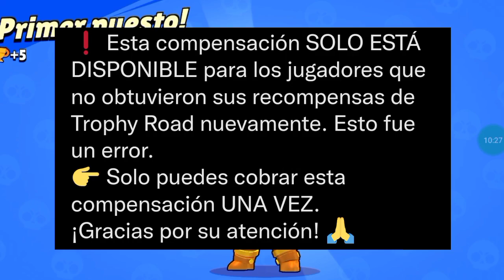¡LA VUELVEN A LIAR! NUEVOS BUGS EN BRAWL STARS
Que pasa gente!! Espero que les guste el video de hoy en el que vemos los nuevos bugs de la actualización de brawl stars.